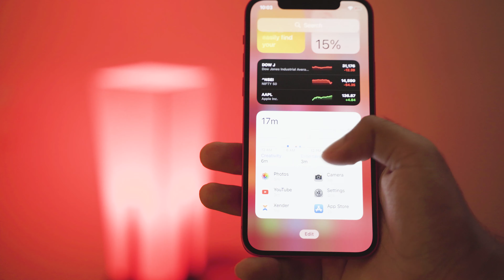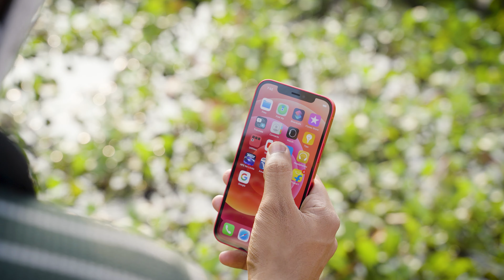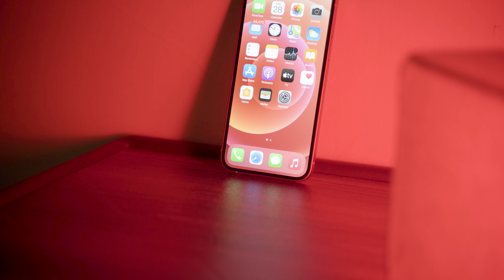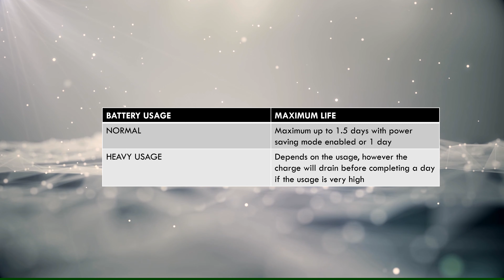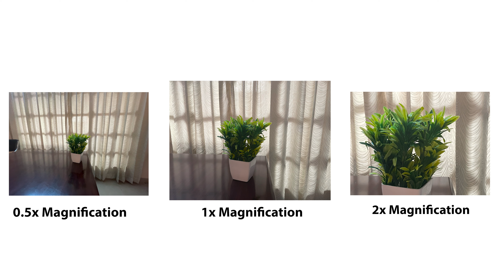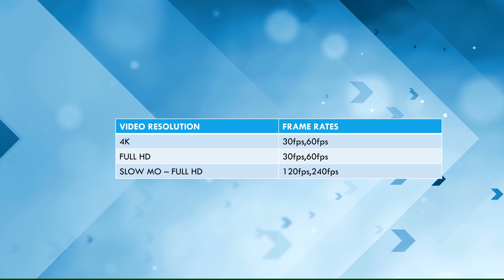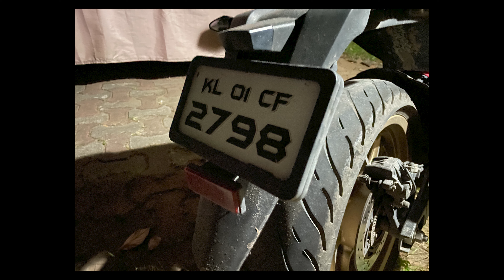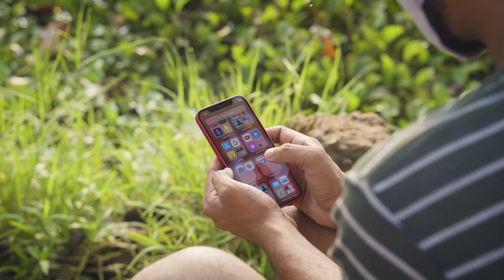Iphone 12 Malayalam Review | Top Class Quality | പക്ഷെ...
This video is a detailed review on Apple Iphone 12. This video covers almost all of the important elements of the phone thus guiding you the right way of choosing or not choosing the phone according to your interests.. so sit back and relax and watch the video fully..

Do watch in High Definition to experience max quality if possible